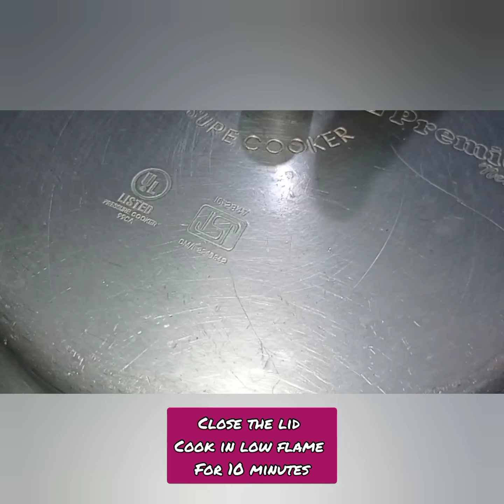Veg Biriyani in pressure cooker| Veg biryani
Veg Biriyani recipe

00:00 Intro
00:10 how to make Yakhni
01:57 Add water
02:16 Add soaked rice
02:38 prepare dum
02:56 Veg biryani is ready

Ingredients

Mixed veggies(beans, carrot, potato,Green peas) - 500 gms
Lemon 2
Curd 100ml
Ginger garlic paste 100gms
Cloves 8
Cardamom 4
Cinnamon 4
Coriander leaves one handful
Pudina one handful
Green chilli 3 medium size
Onion 300gms
Tomato 400gms
Water 100 ml(to cook veggies)
Tulsi Biriyani rice 3/4 kg